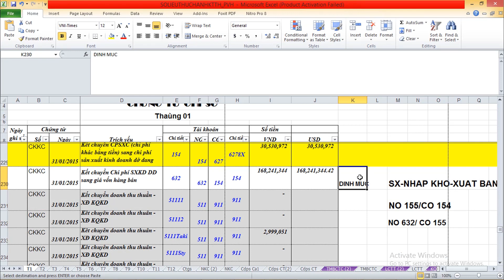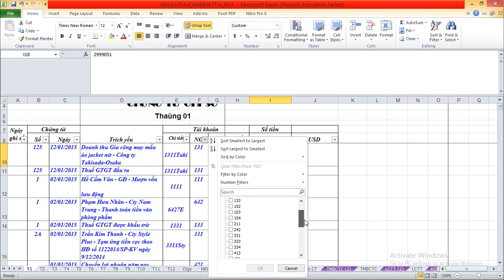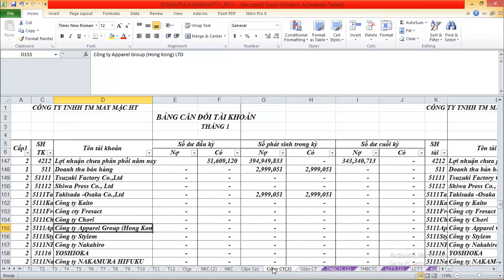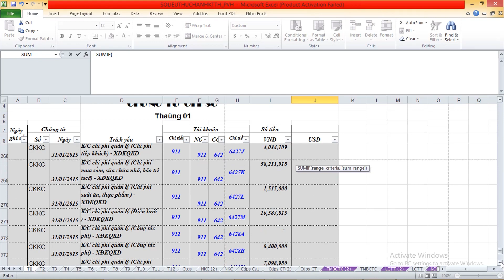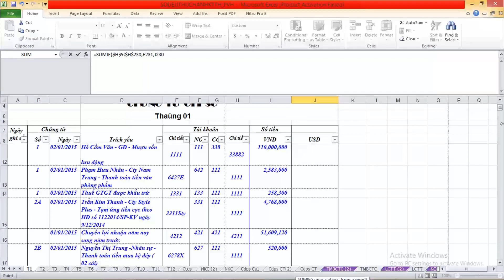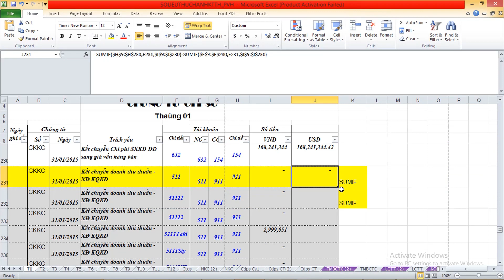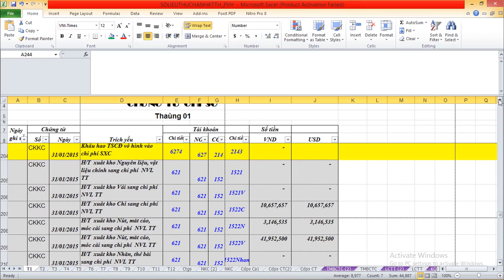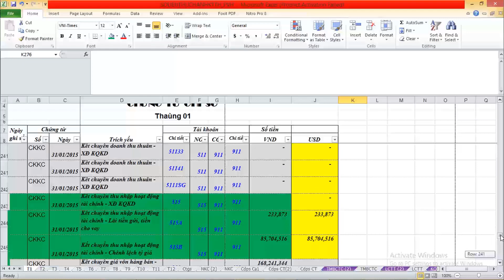Hướng dẫn làm công thức kết chuyển cuối kỳ|Hướng dẫn hàm sumif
Học kế toán trên Excel từ cơ bản đến chuyên sâu

Kết chuyển doanh thu cuối kỳ xác để xác định kết quả kình doanh là bước không thể thiếu để xác định kết quả kinh doanh lãi, lỗ.